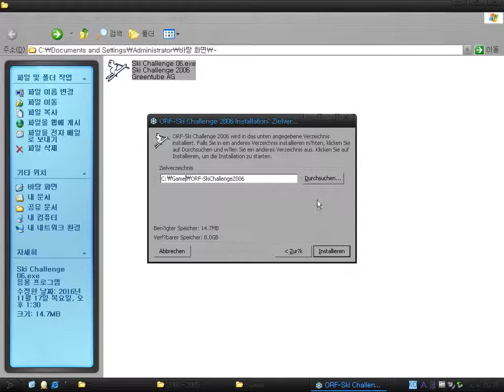Ski Challenge 06 (Windows game 2006)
Ski Challenge 06 is a German 3D riding a ski game on a snow-capped mountain.